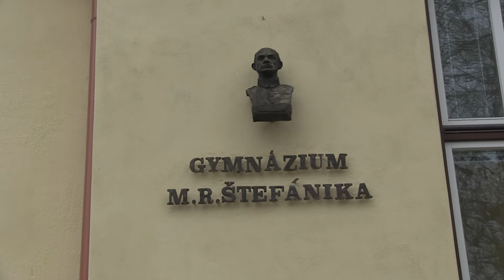Valentínska kvapka krvi v Gymnáziu M.R. Štefánika Nové Mesto nad Váhom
Cieľom náborovej kampane Valentínska kvapka krvi je podporenie bezpríspevkového darcovstva krvi a získanie nových darcov prevažne z radov mladých ľudí. Do druhej najväčšej náborovej kampane Slovenského červeného kríža, ktorá je už tradične spojená s Dňom zaľúbených, sa za uplynulých päť rokov zapojilo vyše 130 tisíc dobrovoľných darcov.